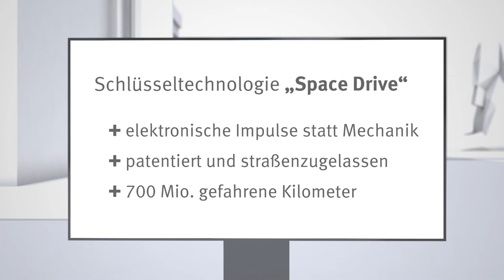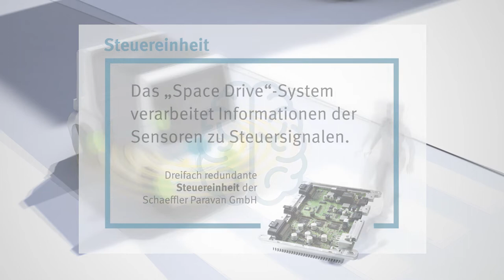Innovative Lösungen von Schaeffler: autonomes Fahren [Schaeffler]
Smart, flexibel, autonom und innovativ: Der Schaeffler Mover zeigt auf der CES2019 Schlüsseltechnologien für mobilityfortomorrow. Elektronische Steuerungsimpulse ersetzen mechanische Elemente, Radnabenmotoren bieten eine extreme Wendigkeit und die Modulbauweise einzigartige Nutzungsmöglichkeiten.